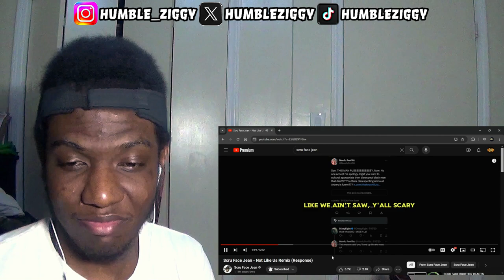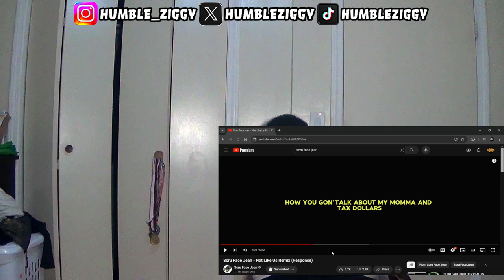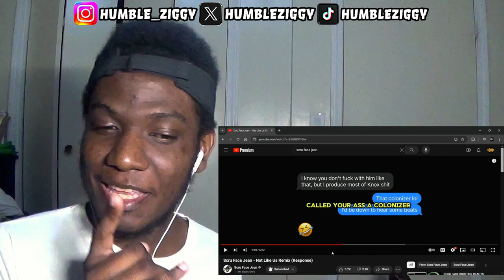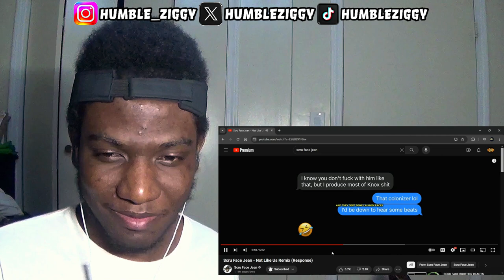SCRU EXPOSES NO LIFE SHAQ & KNOX HILL!?! Scru Face Jean - Not Like Us Remix (Response) [REACTION]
SCRU EXPOSES NO LIFE SHAQ & KNOX HILL!?! Today I'm Reacting To Scru Face Jean - Not Like Us Remix (Response) @ScruFaceJeanOfficial